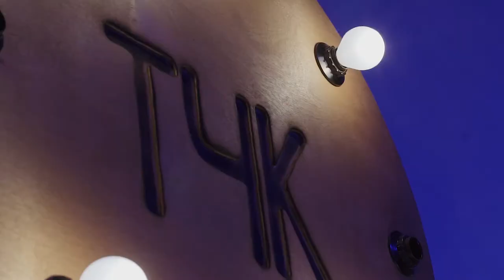Презентация альбома Gorodskoy от ТЧК street studio